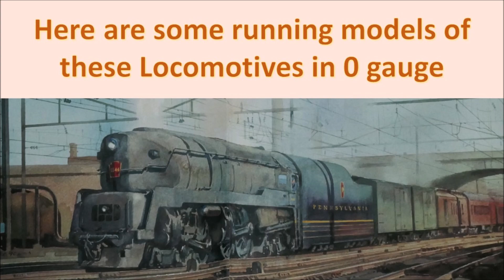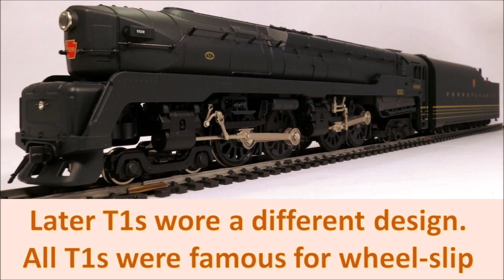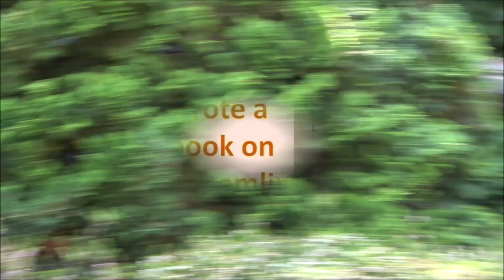Raymond Loewy’s Streamliners – Models of Pennsylvania Locomotives designed by Raymond Loewy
Not mentioned in the video (I should have) is that the Q1 is a model in 0 gauge by Sunset 3Rd Rail ! Further the all models are 1:48 scale models except the MTH GG-1, which is what is called traditional sized and thus smaller/shorter than a scale model would have been.
Many pictures of many more streamlined steam locomotives can be seen in my free to download (at no cost) e-book on that subject